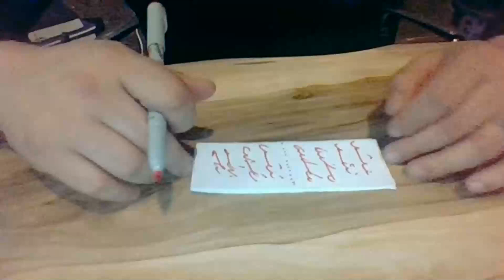Medyum Ercüment Hoca 0552 282 33 33 ücretsiz bakım ADANA POZANTI Kan büyüleri